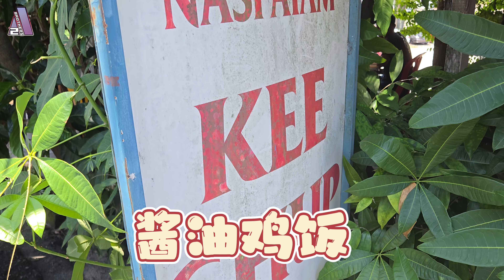新山jb坡底美食攻略！新加坡人指定去新山必吃的美食！ 距离新山关卡不到1KM的路程走路就能去吃到的美食！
位于新山jb 关卡附近有一家「 上记鸭肉饭」便是许多老食客心心念念的老字号档口前挂着满满一排的卤水鸭，人潮总是络绎不绝值得一提的是，贴心的档主会把大部分的鸭肉去骨，而薄薄的鸭肉嫩滑可口，裹上卤汁很入味把浓郁的卤汁淋上饭之后简直是绝配～而食客也可选择以饭、面、粿条或米粉来搭配鸭肉～ 推荐粿条鸭面，吃起来顺滑十足

被誉为新山 jb 最好吃的酱油鸡饭『 Nasi Ayam Kee Chup 』以小木屋改造而成香味还没走到店里就闻得到! 千万别小看这家 隐藏在路边的小木屋 哦~它可是被誉为全新山最好吃的酱油鸡饭​而且已经有 20多年历史 的有族同胞鸡饭店

塔铺 TaPu Bandar Johor Bahru jb Outlet的蛋挞每天早上7点准时出炉，主打的7种口味包括：热门款猫山王、斑斓咖椰、咖喱马铃薯，独受年轻人喜爱的黑糖麻薯、芋头、芝士，到经典的原味，皆以纯手工、纯天然食材制作。关键的塔皮部分坚持使用纯牛油制作，烤至金黄色后口感酥脆却不会碎得一地都是，搭配真材实料的内香醇内馅

--- 重点资讯---
JB customs nearby food guide

🏠 上记鸭肉飯
📍No. 141 & 142, Jalan Lumba Kuda, Bukit Chagar, 80300 Johor Bahru, Johor
🕑 7am-3pm, Closed on Mon

🏠 【 Nasi Ayam Kee Chup  】
📍：24A, Jalan Dato Dalam, Johor Bahru, Malaysia
⏰：11am - 4pm (Tues closed)

🏠 塔铺 TaPu Bandar Johor Bahru Outlet
📍 6A, Jalan Pahang, Bandar Johor Bahru, 80000 Johor Bahru, Johor.
🕑 07:00 AM - 05:00 PM

我們將在每週六晚上6pm更新🎬，記得開啟YouTube🔔哦~~
👉推薦影片👈
✨ Johor Top 3 Kway Teow Kia you Must Eat! JB 最好吃的粿条仔竟然是这家？？？
✨ Malaysia Johor Bahru Tampoi Food Recommend柔佛淡杯美食! 马来西亚柔佛州即将消失的街道和美食？淡杯阿b云吞面正式进军新加坡了！！？
✨ Malaysia Johor Taman Perling Foods! 马来西亚柔佛州柏林花园美食推荐！在JB就能吃到最接近香港味道的点心店？！JB人的首选美食都在Taman Perling!
✨ Malaysia Johor Pekan Nanas 来到柔佛州北干那那一定要吃黄梨之外另外你绝对不能错过的就是这道。。。。？？！
✨ Malaysia 柔佛州峇株巴辖Batu Pahat必吃美食🍴🇲🇾不能错过当地人从小吃到大的美食！最好吃的那一家尽然那么早卖完？？！！
🔥如有任何問題，請聯係我們🔥